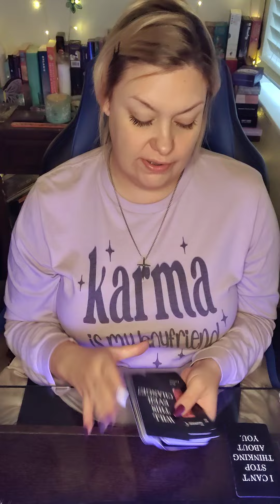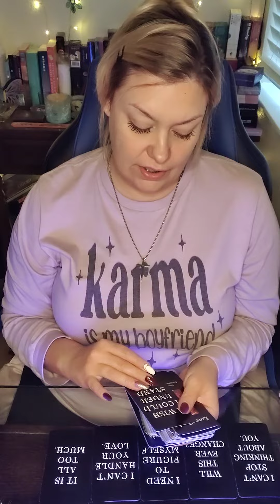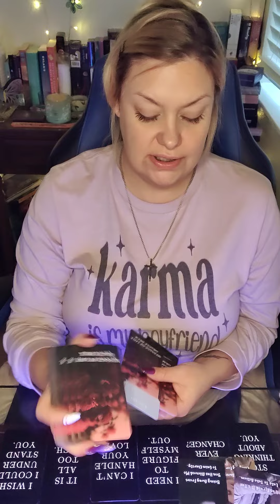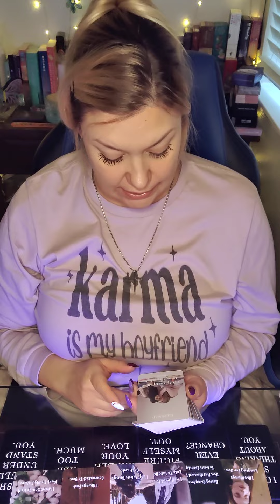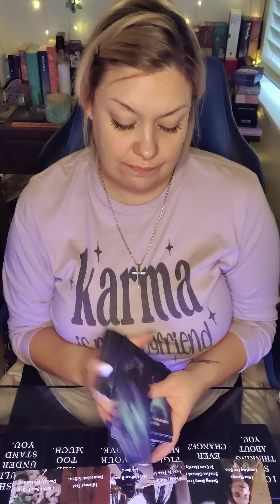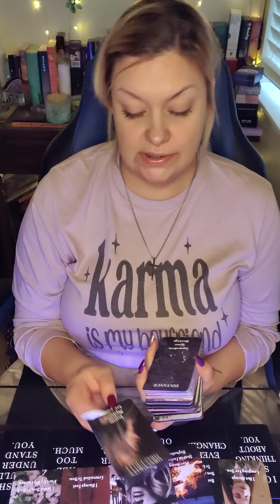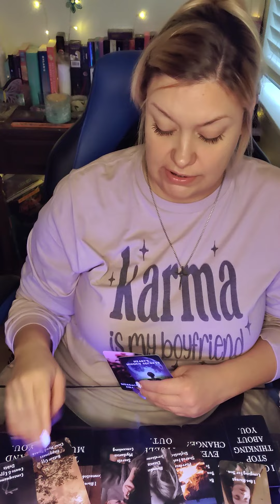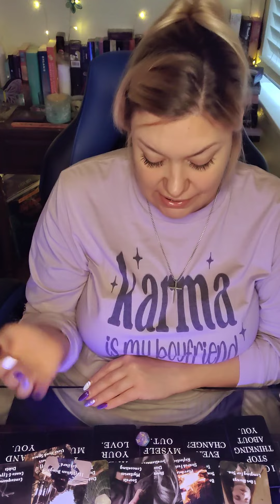♉TAURUS & PERSON THINKING OF YOU✨KARMA 4 HOW THEY HANDLED U, BUT IS IT TOO LATE😣NEEDING 2B HONEST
💜ETSY WISHLIST💜
💙AMAZON WISHLIST-💙

PERSONAL READINGS 💰

☃️ DECEMBER
$65 FOR 60 MIN PHONE READ OR ...